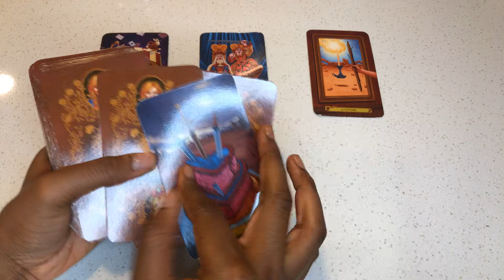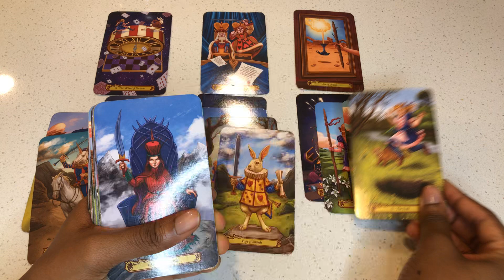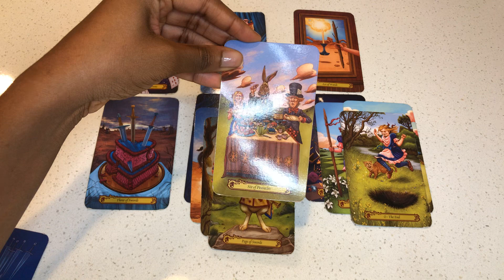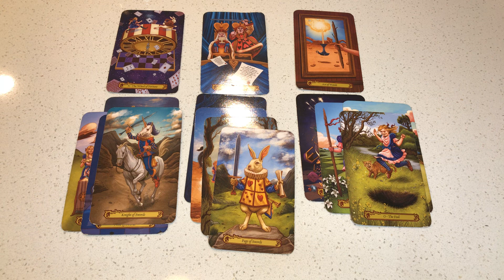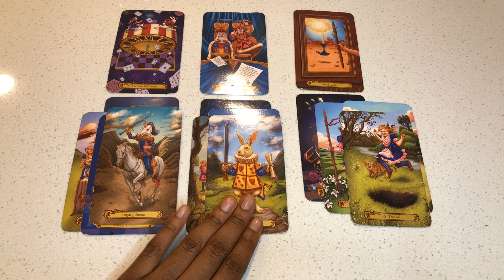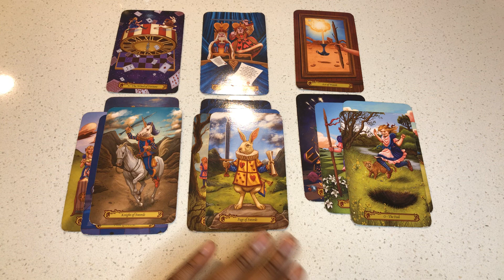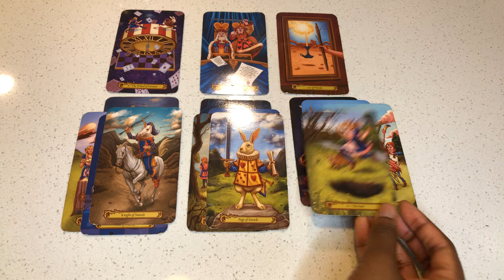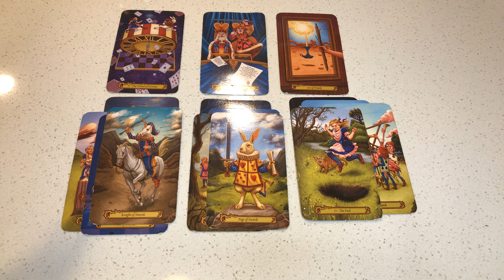Gemini, A Dramatic Reunion With A Crazy In Love Ex | Here Comes Drama